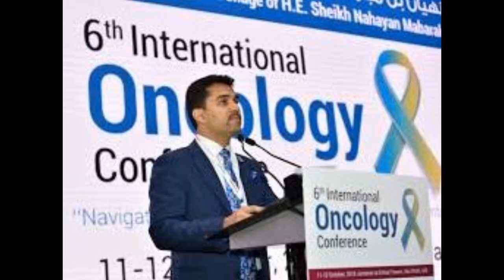Top 10 UAE Billionaires in 2023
Top 10 UAE-based businessmen in Forbes world's billionaires list,

1 Pavel Durov,
2 Yusuffali M.A.,
3 Micky Jagtiani,
4 Hussain Sajwani,
5 Ravi Pillai,
6 Abdulla bin Ahmad Al Ghurair,
7 Sunny Varkey,
8 Joy Alukkas,
9 Abdulla Al Futtaim and family,
10 Dr Shamsheer Vayalil.